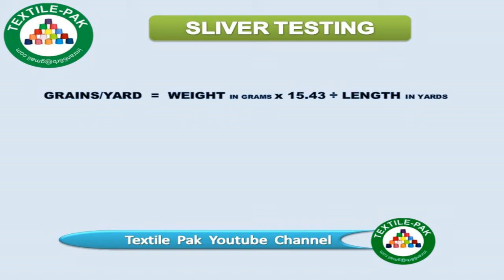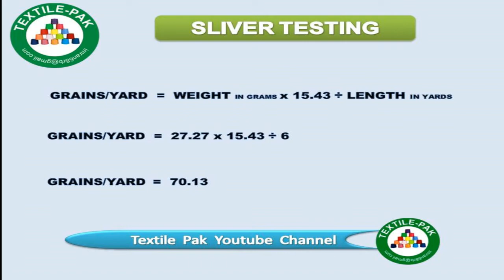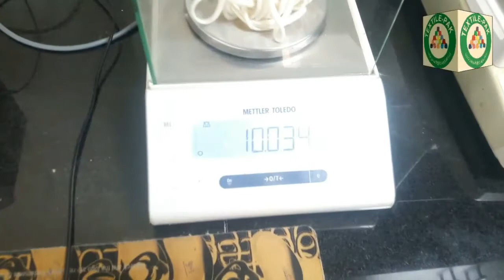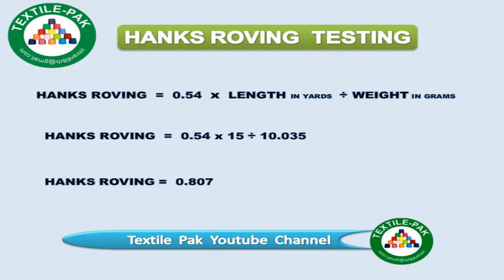Cotton Sliver Grain Testing Urdu| Cotton Hanks Roving Testing Hindi| Wrapping drum| Textile Pak.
Cotton Sliver & Roving Testing. Cotton Sliver Test Grain Per Yard. Test Hanks Roving Testing. Spinning Lab Testing Method.  Spinning Laboratory Testing.
Textile Engineering. Textile Tutorial. Spinning Mills Tutorial. Spinning Lecture. Textile Engineering Class.

Cotton Sliver & Hanks Roving Testing Instrument in spinning mills Laboratory. Wrapping Drum For Spinning Laboratory.
spinning mill quality control. Spinning Lab Test Lecture
Link below for more details :

spinning process in textile,
spinning process in textile industry,
Textile Manufacturing process,
spinning textile,
spinning mill quality control,